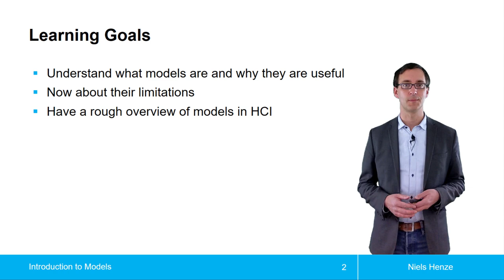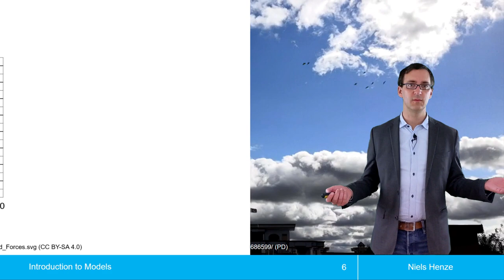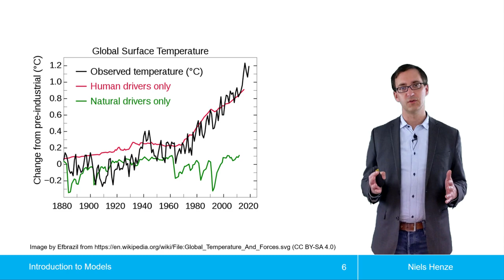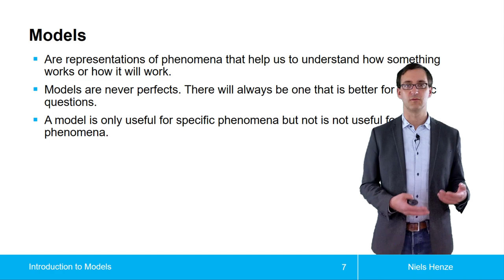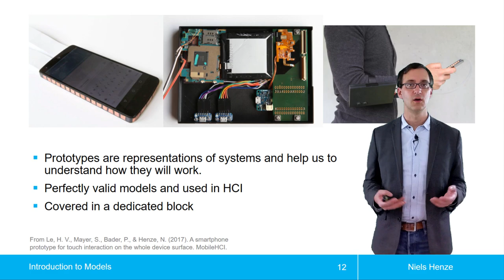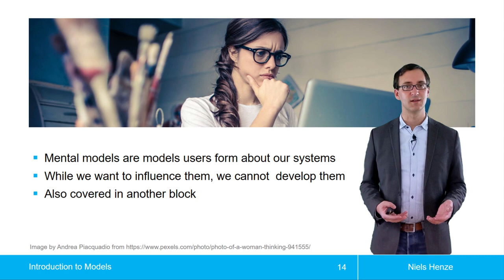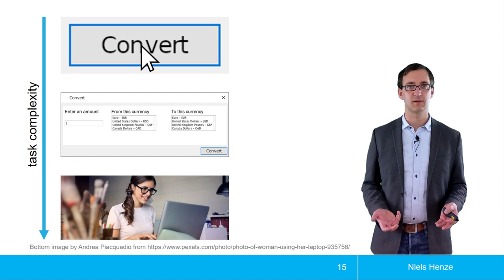Einleitung zu Modellen in HCI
Einführung zu Modellen im Themenblock Modelle der Mensch-Computer-Interaktion aus der Vorlesung zur Einführung in die Mensch-Computer-Interaktion.